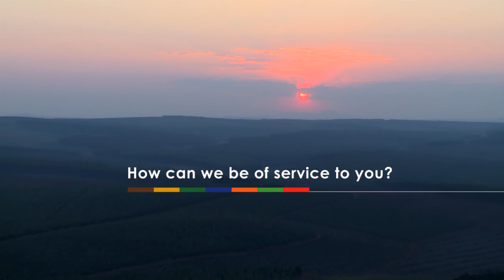Impi Visser 7’s Rugby Tournament ’21 – u/15 Ermelo vs Delmas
The first Impi Visser 7’s Rugby Tournament was held at Ermelo High School on 23 October 2021. It hosted the following schools:
u/17
Ermelo, Oosterland, Hans Moore, Generaal Hertzog, Delmas, Curro Nelspruit, Piet Retief, Witteberg & Middelburg.
u/15
Ermelo 1, Ermelo 2, Oosterland, Hans Moore, Generaal Hertzog, Delmas, Piet Retief, Witteberg, Northern Academy, Middelburg.
u/13
Errie Arende, Oosterland, Monument, Middelburg 1, Piet Retief, Bomb Squad, Collegians RC, Naka Super Bulle, Mavericks, Middelburg 2.